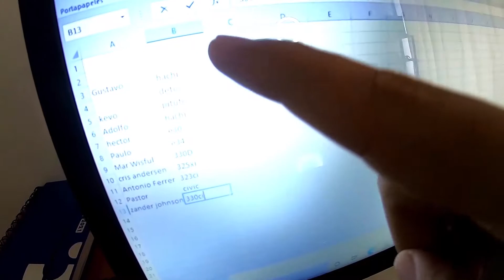Only a Vlog #1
Síganme en IG: @Jbardales96